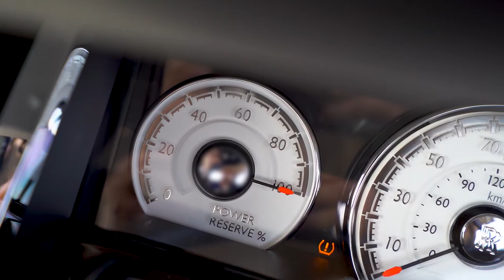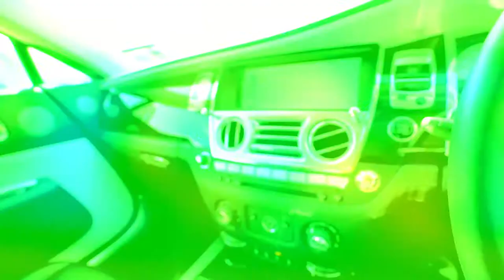Rolls-Royce Wraith reviewed